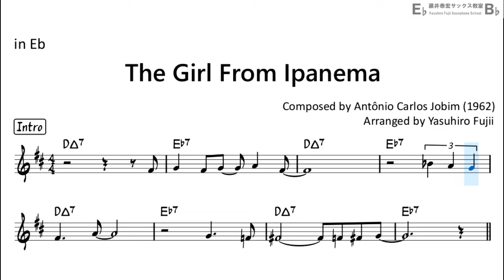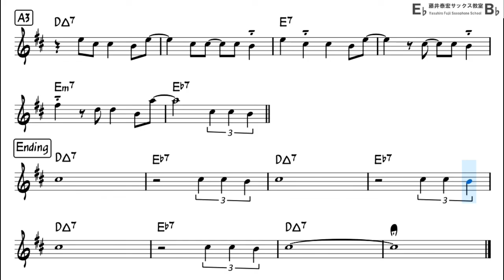The Girl from Ipanema - Backing Track with Sheet Music for Alto Sax (Take-1, Revised)